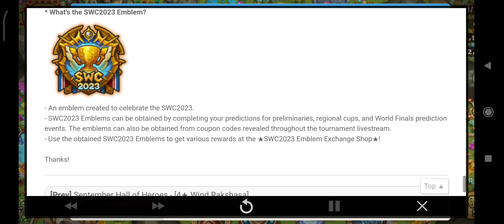🏆[Info] SWC2023 Preliminary Week 4 Schedule Notice🏆 - Summoners War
Rabu 6th September 2023, Pukul 22:06am (TST)

It's finally the last week of the SWC2023 preliminaries.
Hope you're all enjoying the SWC2023!

Let's check out who advanced to the regional cup from the [Asia-Pacific Preliminary - Group C] and [Europe Preliminary - Day 1 & 2] held last week!

From [Asia-Pacific Preliminary - Group C], [KAMECHAN] and [TAKUZO10] got their tickets to the [ASIA-PACIFIC CUP].

From [Europe Preliminary - Day 1 & 2], [NICERSMICER], [PINKROID], [TIMBO], and [NEF​] got their tickets to the [EUROPE CUP].

If you haven't watched the Week 3 matches or would like to watch them again, please visit our [Summoners War Esports YouTube Channel] now!

[Asia-Pacific Cup - Preliminary D] and [Europe Preliminary - DAY 3] are next.

■ Schedule
DAY 1 - Sep. 8th 10pm PDT
DAY 2 - Sep. 9th 10pm PDT

■ Stream Languages and Casters
KR: Her Jun, Byunja, Skit
EN: SeanB
ID: Taamaki, Eko from GAS TV
VN: HIA, S.T.Y
TH: OhBigz, o2loveo

■ Stream Channel
Summoners War YouTube Esports Channel [GO]

■ Tournament Method
Double elimination
- Regional cup qualifier match: Best of five
- Others: Best of three

▶ Two players from Group D will advance to the ASIA-PACIFIC CUP happening on Oct. 21st (local time) in Taipei, Chinese Taipei.

■ Schedule
DAY 3 - Sep. 9th 5am PDT

EN: Adam Savage, Sam, Seiishizo
DE: Verdipwnz, xNightx96, Mards
FR: Mana, Videokilled, Sheisou

■ Tournament Method
Double elimination

▶ Eight players from Europe Preliminary advance to the EUROPE CUP happening on Oct. 7th (local time) in Paris, France.

* Weekly match schedule and results can be found at the SWC2023 official

■ SWC2023 Preliminary Prediction Event
Go to the Event tab and enter the SWC2023 Preliminary Prediction Event to predict the players that will advance to the regional cup from [Asia-Pacific Cup Preliminary - Group D]!
[SWC2023 Emblems] and other various rewards are available just by participating.

- [Asia-Pacific Cup - Preliminary Group D] Prediction ends on Sep. 8th 9:30pm PDT.

* What's the SWC2023 Emblem?
- An emblem created to celebrate the SWC2023.
- SWC2023 Emblems can be obtained by completing your predictions for preliminaries, regional cups, and World Finals prediction events.
- Use the obtained SWC2023 Emblems to get various rewards at the ★SWC2023 Emblem Exchange Shop★!

Thanks!​🙏